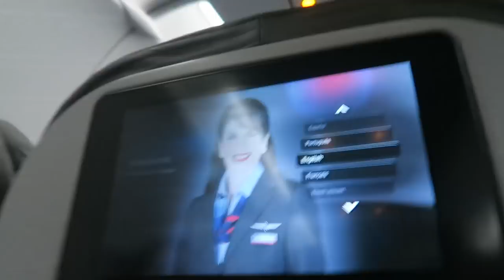MAKING MOVES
VLOG80

SEND MAIL TO:

Alexa & Carlos
4804 Laurel Canyon #203